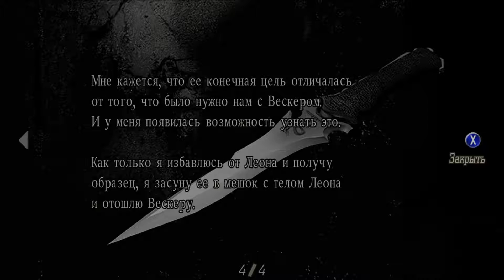Resident Evil 4 (#17)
Глава 5-3